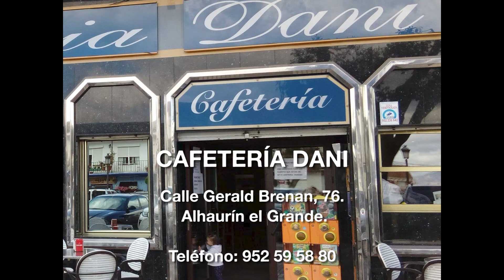Cafetería Dani / Alhaurín el Grande